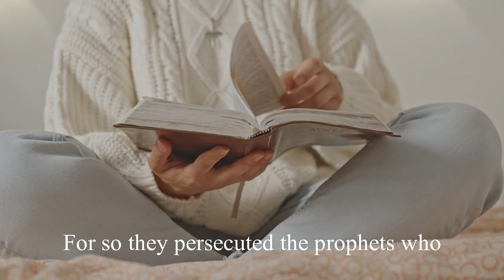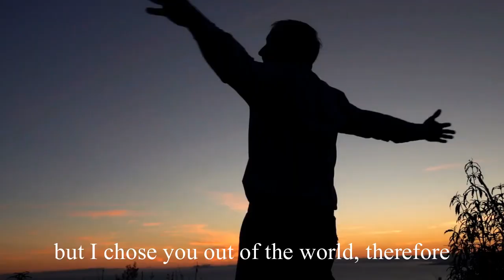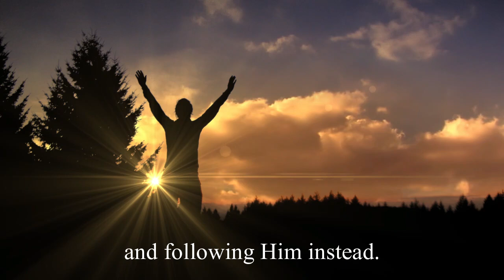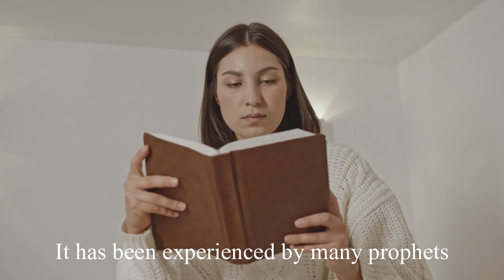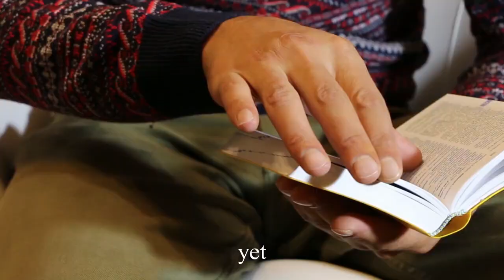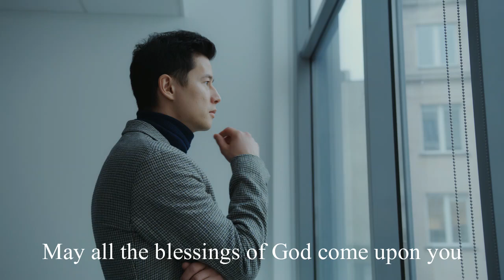💗Why Being Hated Could Be Your Greatest Blessing – Discover the Shocking Truth!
💗Discover the profound truth behind persecution and why being hated for righteousness might be your greatest blessing